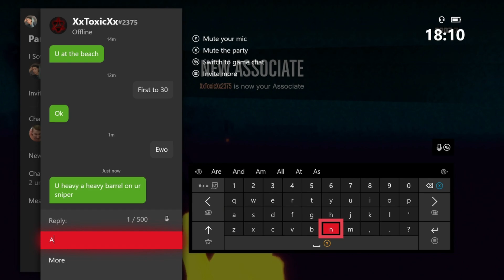A Beach Noob Takes On A Toxic Maniac In Gta 5 Online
This Was A Interesting 1v1